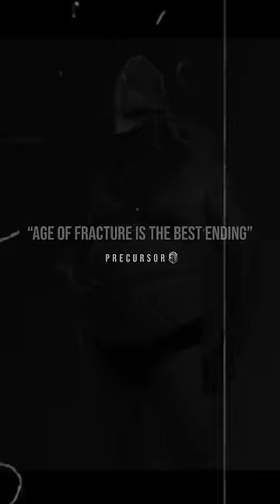Ranking every ending in Elden Ring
Who has the best ending in Elden Ring?